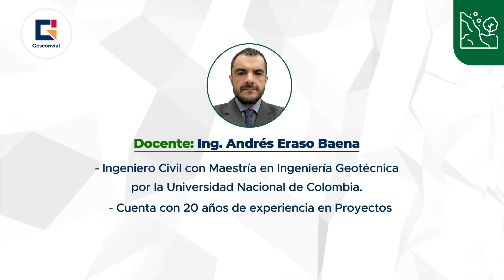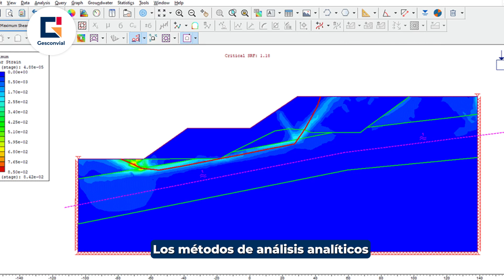Curso Especializado - Estabilidad de Taludes